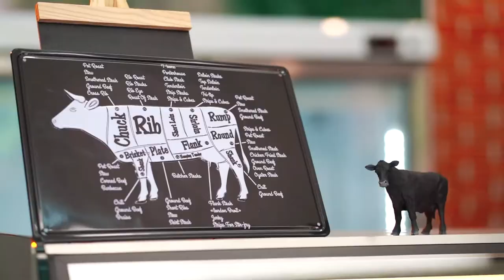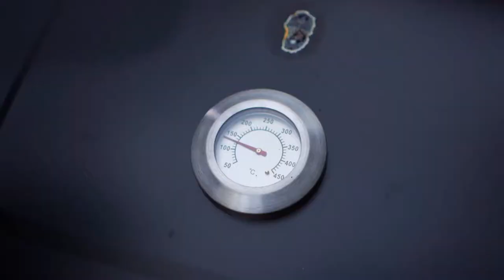URBAN MEAT PROMO VIDEO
promotional Video for Urban meat LAOS